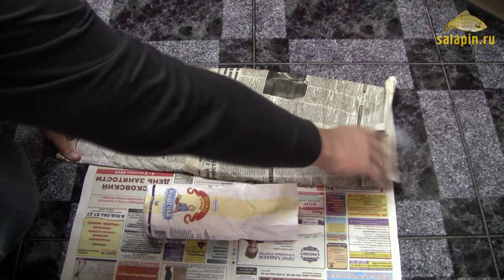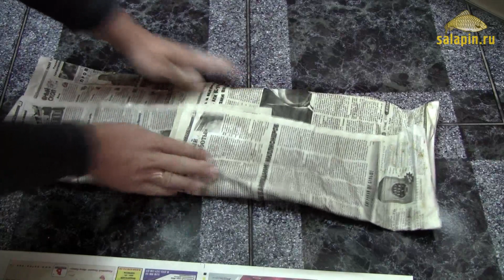Разбивка мелкого мотыля [salapinru]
Разбивка мелкого мотыля преследует две основные цели, это длительное хранение и правильное распределение в прикормке. Не разбитый мотыль может вообще не долежать до следующей недели, тогда как разбитый зимой спокойно лежит по 3 недели, были прецеденты и по 4-5 недель. Это происходит потому, что каждая личинка отделена от других и мертвые не "забирают" с собой живых и разбивка поглощает все результаты жизнедеятельности мотыля и он не превращается в аморфную массу. Таким образом, за мотылем можно съездить один-два раза в месяц, что сокращает время на разъезды и стояние в пробках.

Летом, при добавлении мелкого мотыля в прикормку в качестве животного компонента, просто необходимо, чтобы не было комков из этого самого мотыля. Найдя такой комок, рыба за несколько секунд съест свою дневную порцию и не будет обращать никакого внимания на ваш крючок с наживкой. Тогда как, если каждая личинка сама по себе, и они распределены равномерно в прикормке, рыбе придется выискивать и выедать их поодиночке, что будет только разжигать ее аппетит и она не пропустит вашу насадку, которая выделяется, например, размером или цветом и т.д.

Процедура разбивки не займет у вас много времени, тогда как выгоды очевидны. При съемках видеоролика у меня под рукой не было грунта, которым обычно пользуются для разбивки, поэтому пришлось использовать его заменитель - крахмал. Преимущества крахмала в его доступности, хотя при намокании он ведет себя хуже грунта.

К новогодним праздникам, к примеру, я закуплю заранее килограмма 3-4 мелкого мотыля, разобью его, и он будет лежать дожидаться своей очереди на нижней полке в холодильнике. А то в сами праздники можно запросто остаться без прикормки а, значит, и без рыбалки.